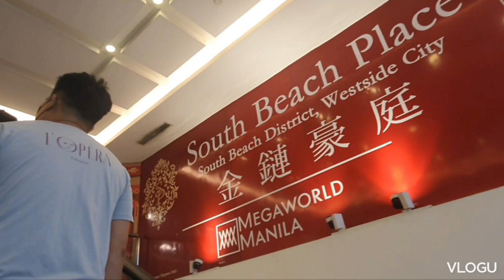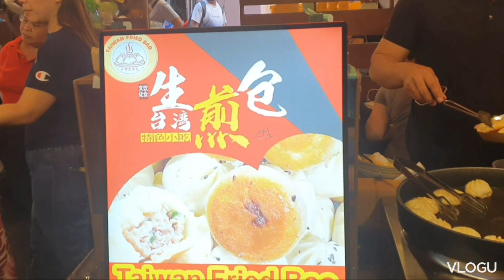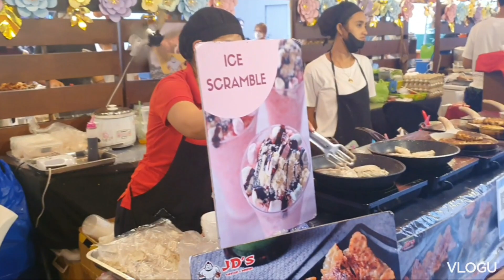Lucky China Town Mall.